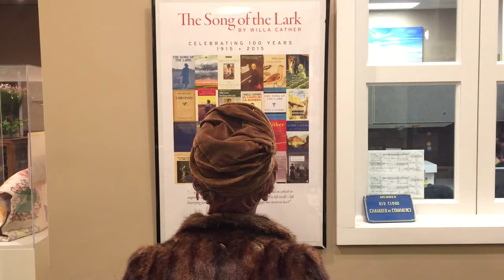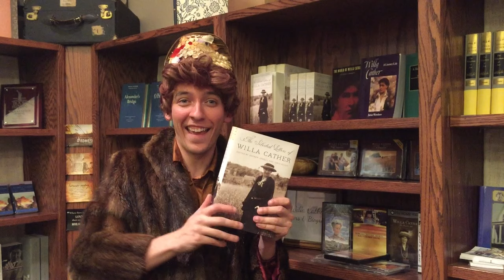Cather Books and Gifts - Lark/Song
Willa Cather (A.P. Andrews and cast) welcomes audience members to the Cather Gift Shop after the show. Video was used in the June 2015 Production of Lark/Song by A.P. Andrews at the Red Cloud Opera House. Video written by A.P. Andrews and directed by Alton Alburo.